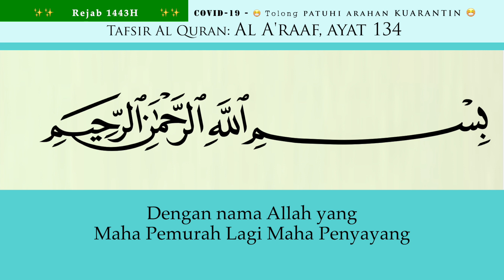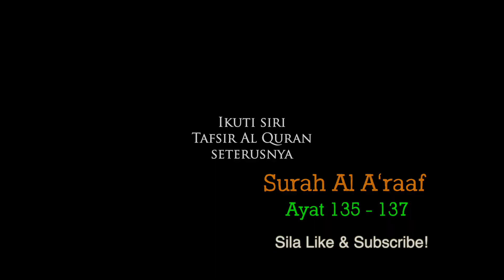56 Al Araaf ayat 133 - 134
Tafsir - Al Araaf ayat 129b -130

Syukran